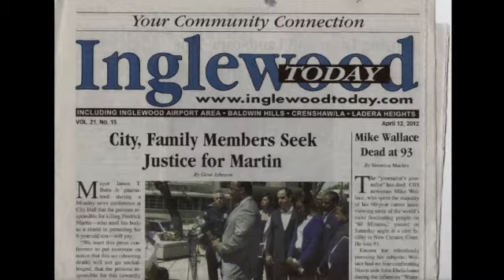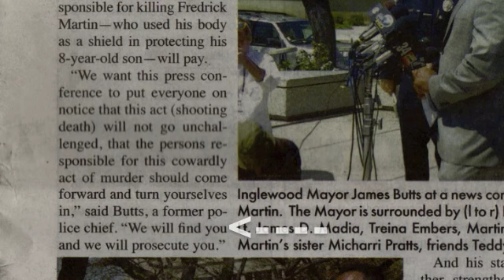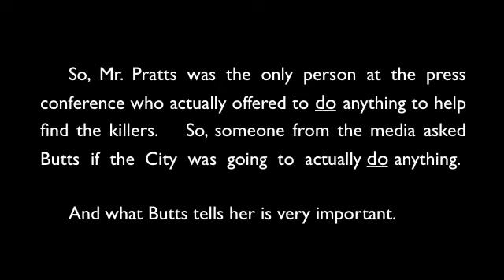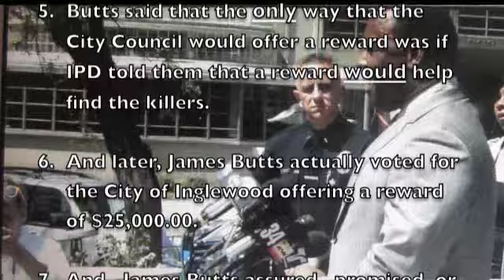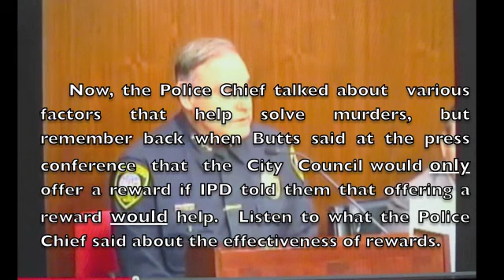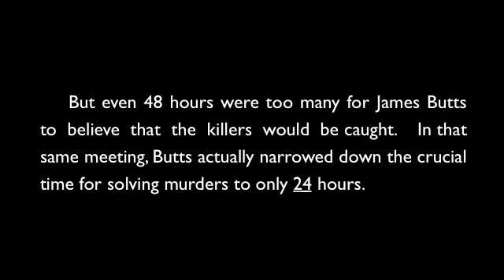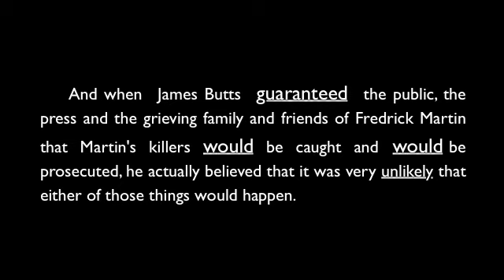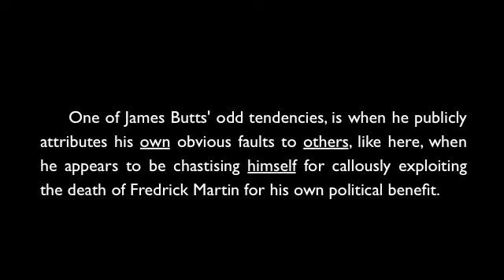James Butts exploits the murder of Fredrick Martin for his own political benefit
Short documentary about the tragic murder of Inglewood resident Fredrick Martin and how an unethical politician, James Butts, apparently exploited the death to gain national publicity for himself, only to later completely abandon his guarantees that the killers would be brought to justice.